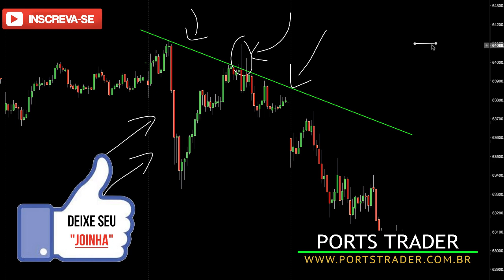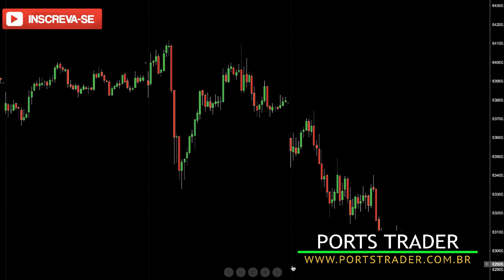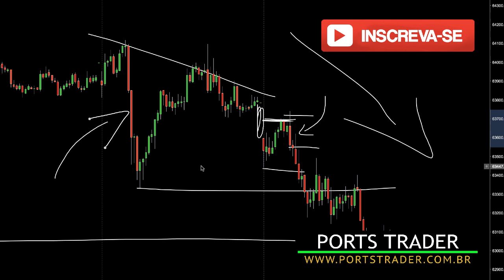Abertura Do Mercado: MÉTODO Pullback De Gap Gera Muitos Lucros - Aula Grátis